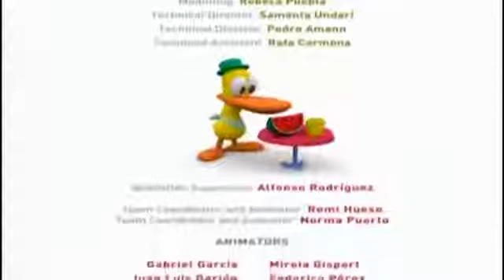Pocoyo Hush Season 1 Episode 1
Pocoyo tries to catch a butterfly, but keeps scaring it when he gets close.